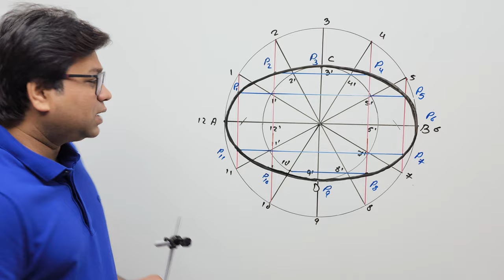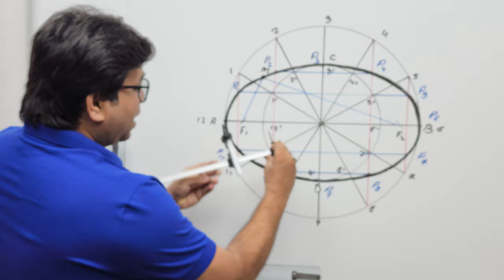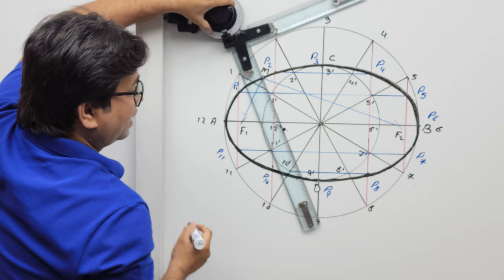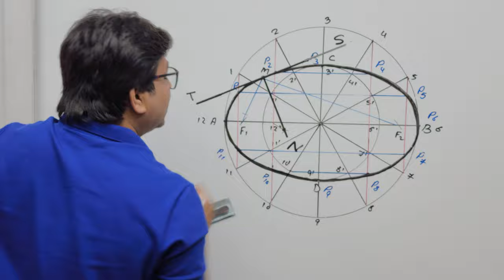TANGENT AND NORMAL | ELLIPSE | CONCENTRIC CIRCLE METHOD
HELLO ALL IN THIS SESSION WE WILL LEARN HOW TO DRAW TANGENT AND NORMAL TO AN ELLIPSE